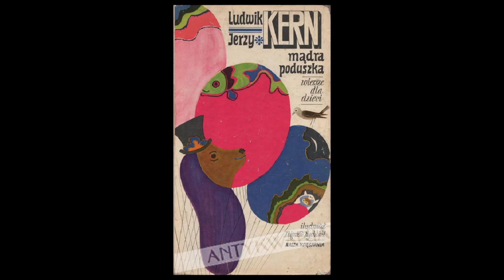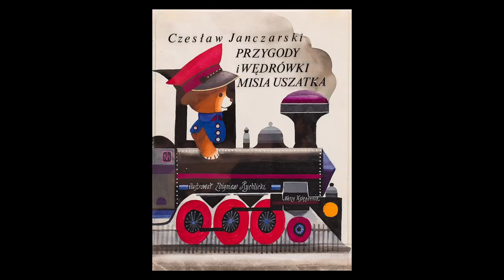„Powrót krasnoludków” Zbigniewa Rychlickiego (1922-1989) z 1988 r.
„Powrót krasnoludków” Zbigniewa Rychlickiego (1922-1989) z 1988 r. Bardzo przyjemny dla oka rysunek, będący projektem ilustracji do książki.
Rychlicki, wybitny artysta grafik oraz ilustrator książek dla dzieci, był laureatem licznych nagród za  ilustracje książkowe (a wykonał ich ponad sto).